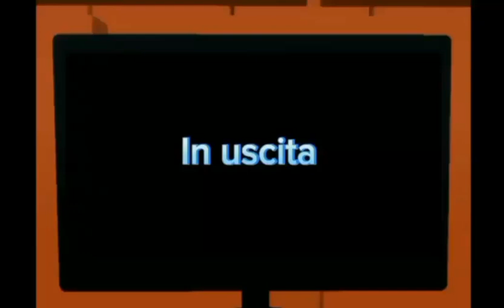John Nick al cinema